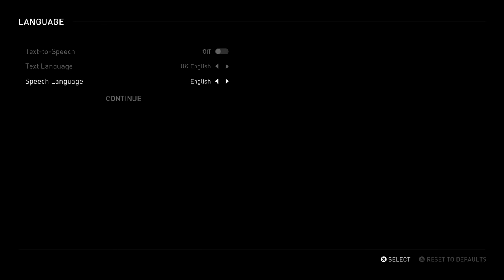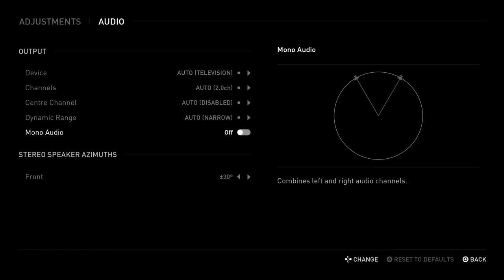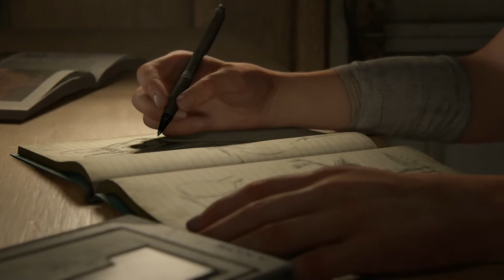Randle plays Last of Us part 2: A triumphant return.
After waiting for months weve finally got our hands on the sequel to one of my favorite games of all time, ive had to avoid everything since release to not spoil any of it but managed to till now. We join our heroes following the shocking ending to the first in Jackson where Ellie and Joel have been part of the community for over 4 years, but when a patrol comes up things start to take a darker turn.